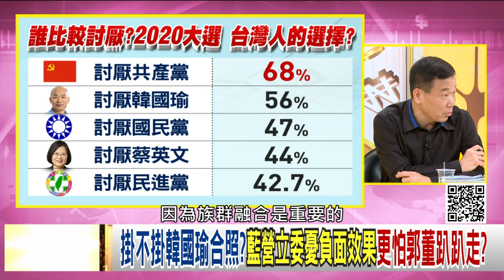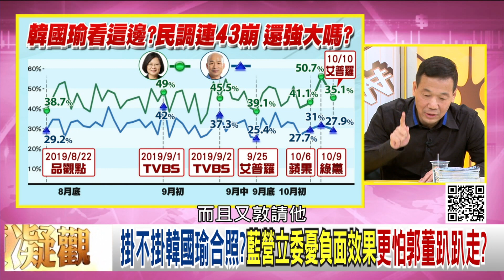精彩片段》鍾小平：就要狠一點...【年代向錢看】191011